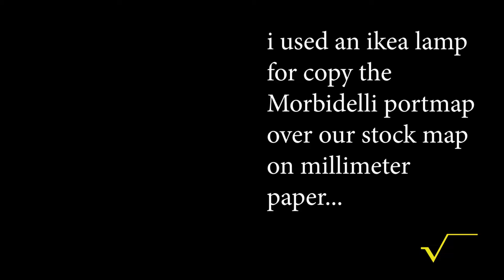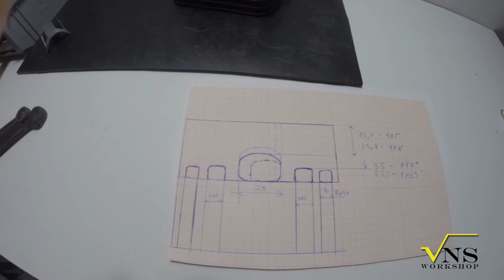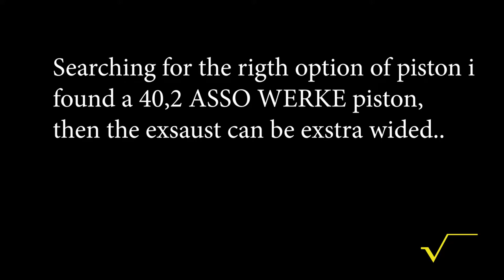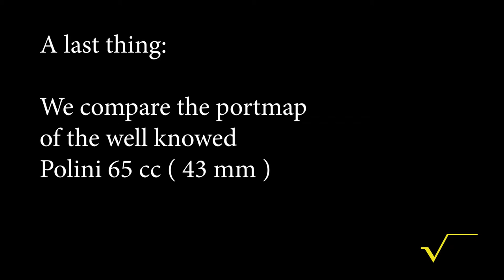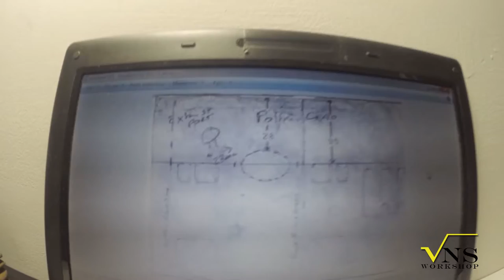E 3 Part 2 Boost ports + new portmap+ porting template ready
Hoping to give some informative contents.

In this series i will talk about tuning and exsploring  small 2 stroke engine.
I will reassemble my old Ciao and i will look close at the design of every component and how to improve performance without buy exspensive kits making something interesting.
I hope you will learn something and write comment partecipating.
Is just the start, will be always more and more inside the fascinating world of 2 stroke engine.